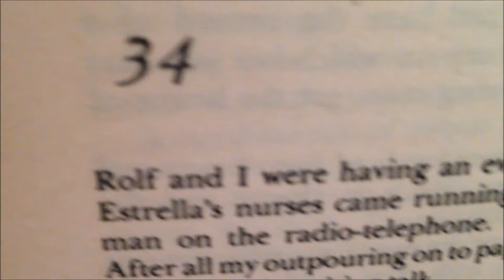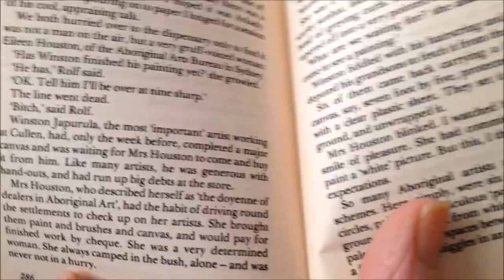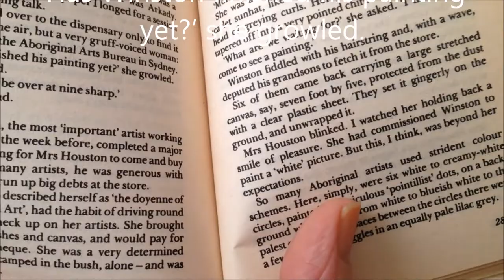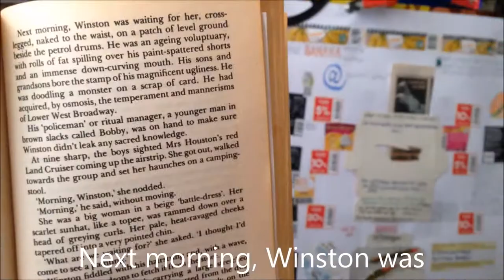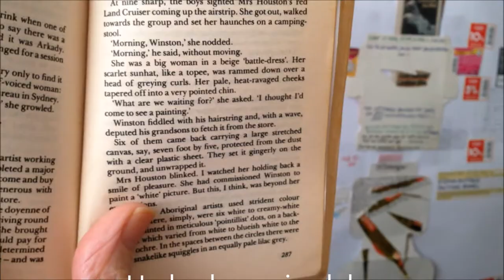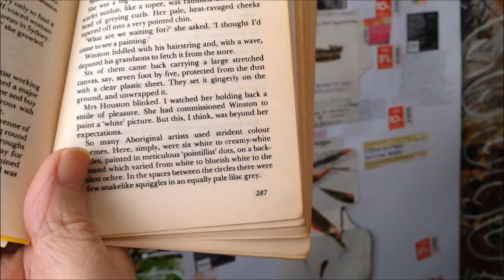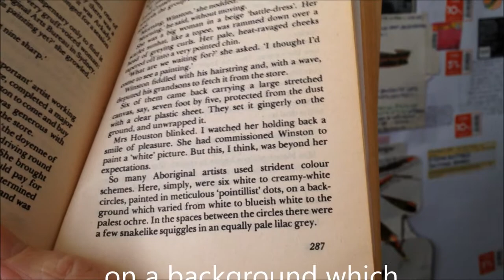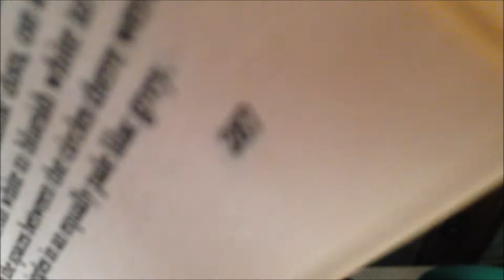the art dealer is calling. Songline thirtyfour, part one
Rolf and I where having an evening drink when one of Estrella’s nurses came running over to say there was a man on the radio- telephone. I hoped it was Arkady. After all my outpouring on paper I longed for a session of his cool, appraising talk.
We both hurried over to the dispensary only to find it was not a man on the air, but a very gruff-voiced woman:
Eileen Houston, of the Aboriginal Arts Bureau in Sidney.
‘Has Winston finished his painting yet?’ she growled.
‘He has,’ Rolf said.
‘OK. Tell him I’ll be over at nine sharp.’
The line went dead.
‘Bitch,’ said Rolf.
Winston Japurula, the most 'important’ artist working at Cullen, had, only the week before, completed a major canvas and was waiting for Mrs. Houston to come and buy it from him. Like many artists, he was generous with hand- outs, and had run up big debts at the store.
Mrs Houston, who described herself as the 'doyenne of dealers in aboriginal arts’ had the habit of driving round the settlements to check up on her artists. She brought them paint and brushes and canvas, and would pay for finished work by cheque. She was a very determined woman. She always camped in the bush, alone- and was never not in a hurry. (that says always)...
Next morning, Winston was waiting for her, crosslegged, naked to the waist, on a patch of level ground beside the petrol drums. He was an ageing voluptuary, with rolls of fat spilling over his paint-spattered shorts and an immense down-curving mouth. His sons and grandsons bore the stamp of his magnificent ugliness. He was doodling a monster on a scrap of card. He had acquired, by osmosis, the temperament and mannerisms of Lower West Broadway.
His ‘policeman’ or ritual manager, a younger man in brown slacks called Bobby, was on hand to make sure Winston didn't leak any sacred knowledge.
At nine sharp, the boys sighted Mrs Houston’s red Land Cruiser coming up the airstrip. She got out, walked towards the group and set her haunches on a camping-stool.
‘Morning Winston,’ she nodded.
‘Morning,’ he said, without moving.
She was a big woman in a beige ‘battle-dress’. Her scarlet sunhat, like a toupee, was rammed down over a head of greying curls. Her pale, heat-ravaged cheeks tapered off into a very pointed chin.
‘What are we waiting for?’ she asked. ‘I thought I'd come to see a painting.’
Winston fiddled with his hairstring and, with a wave, deputed his grandsons to fetch it from the store.
Six of them came back carrying a large stretched canvas, say, seven foot by five, protected from the dust with a clear plastic sheet. They sat it gingerly on the ground, and unwrapped it.
Mrs Houston blinked. I watched her holding back a smile of pleasure. She had commissioned Winston to paint a ‘white’ picture. But this, I think, was beyond her expectations.
So many Aboriginal artists used strident colour schemes. Here, simply, were six white to creamy-white circles, painted in meticulous ‘pointillist’ dots, on a background which varies from white to blueish white to the palest ochre. In the spaces between the circles there were a few snakelike squiggles in an equally pale lilac grey.
(My reading is a non profit artwork known as such.)
_This kind of book review is my own invention, for this presentation I can give franchise licenses to other performers if they want to copy my system.